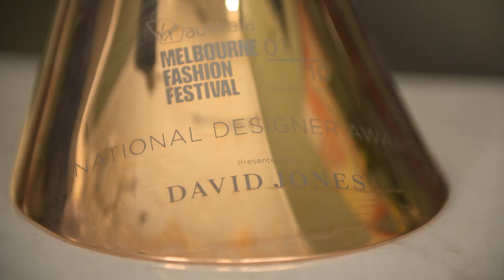Faces of Small Business: Christian Kimber of Christian Kimber men's clothes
Designer men's clothing has a rising star in department stores world-wide, but you can visit his head office shop in Fitzroy, Melbourne.

Christian Kimber's brand of Australian lifestyle clothing is featured in upmarket department stores in Hong Kong and China and making a splash in the US and Europe. But breaking into global fashion doesn't happen over night.

Here's how Christian went from shoe collaborations with local artists to winning awards and steadily growing an offshore B2B customer base.